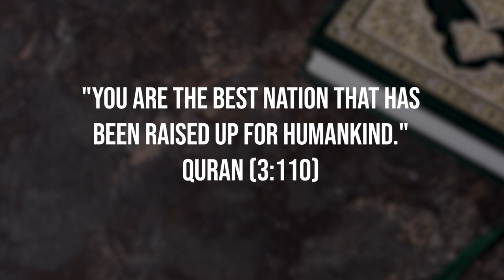Murder of Muslim Family in London, ON | Dr. Shabir Ally and Dr. Safiyyah Ally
Canadian Muslims are mourning 4 people -- all members of the same family -- killed in a premeditated attack while out for an evening stroll. The lone survivor, a 9-year old boy, is in hospital with serious injuries. The police say the family was targeted due to their faith. Dr. Shabir Ally and Dr. Safiyyah Ally reflect on these tragic losses and call for justice to be done and collective action taken to overcome Islamophobia and other forms of hate.